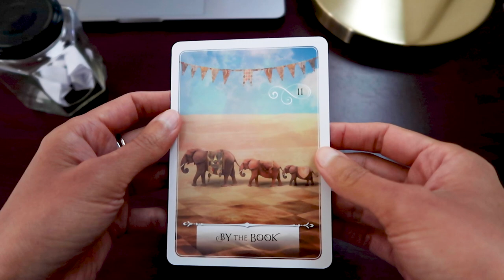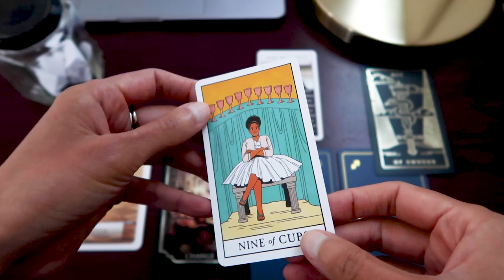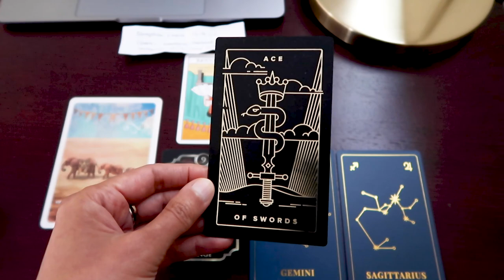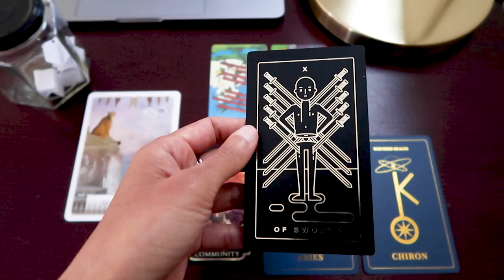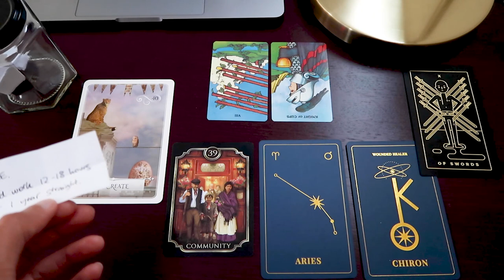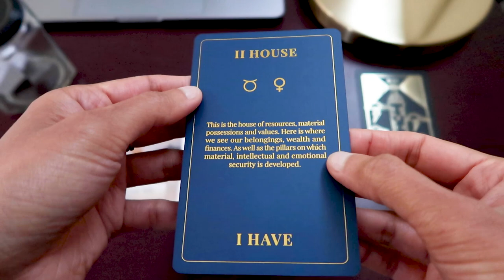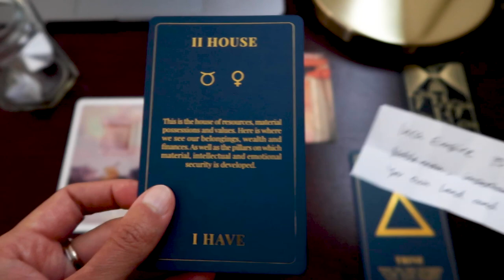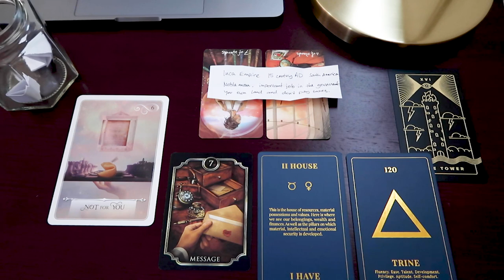PICK A CARD // Message from a past life ~ timeless reading ~